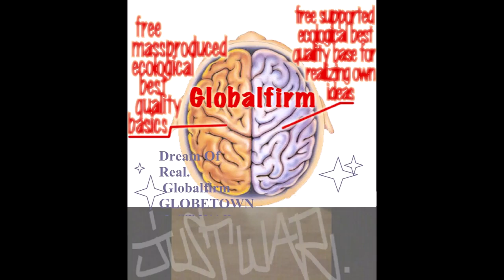Globalfirm 1302 GhostDogz JustWar